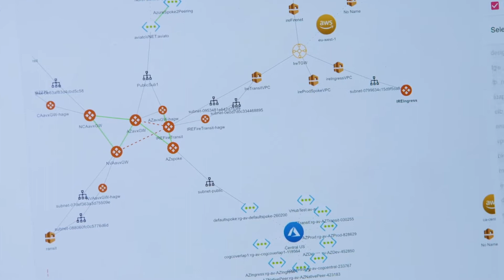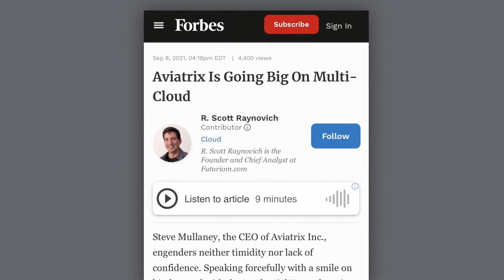Is Your Network Ready for Multicloud?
What customers and analysts are saying about Aviatrix Cloud Networking Platform.